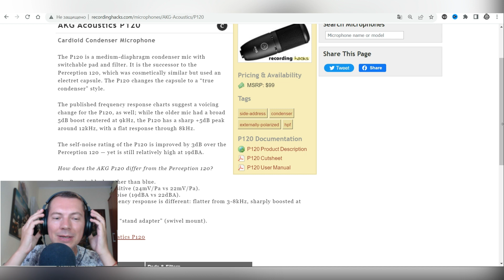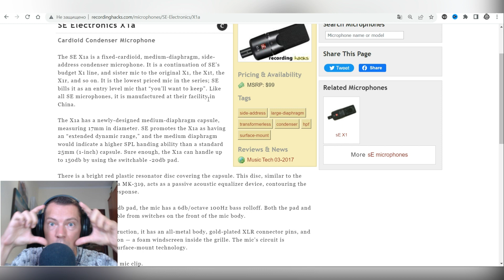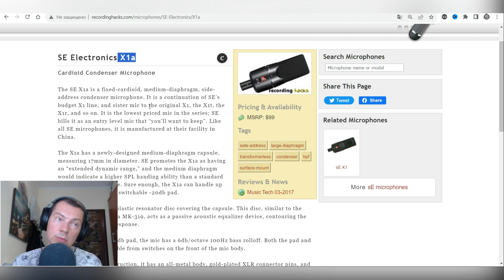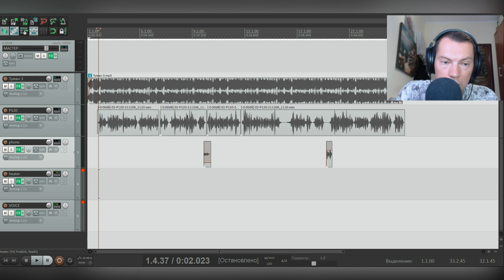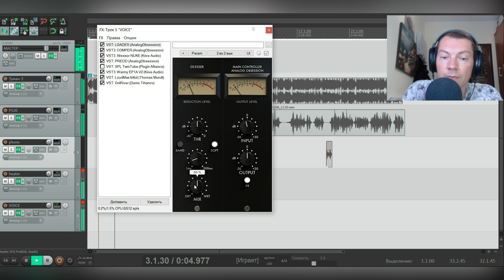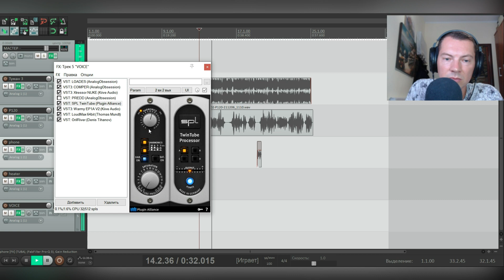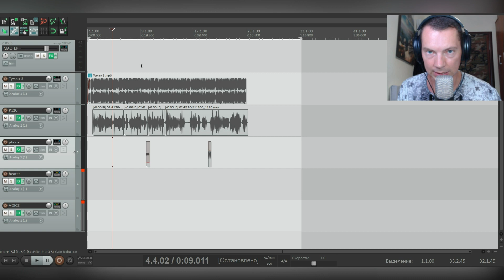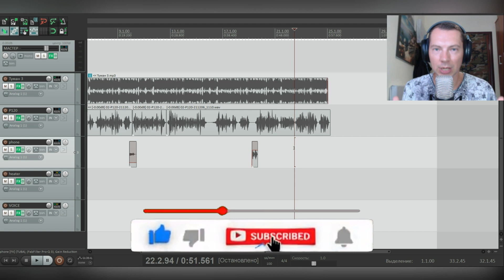Микрофон AKG P120. Кому? Зачем? Нужен ли в сегодня?! Тест на реальном проекте.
P120 - дитя маркетинга 2000-х, результат переноса производства в Китай. Для многих он был первым микрофоном, кто-то назовёт его "народным"... В своём бюджете он выглядел и вправду привлекательно, но на сколько актуально рассматривать его к покупке в 2023 году?

💸КИВИ кошелёк:
По никнейму alexspirit
💸 Ю-МАНИ кошелёк:
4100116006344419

📑 СОДЕРЖАНИЕ:
00:00 - Вступление
2:30 - Запись трека
3:37 - История серии "P"
8:40 - Вариант обработки P120
17:10 - Выводы